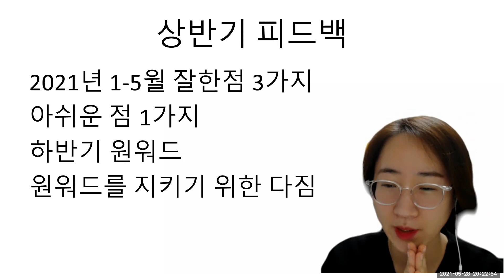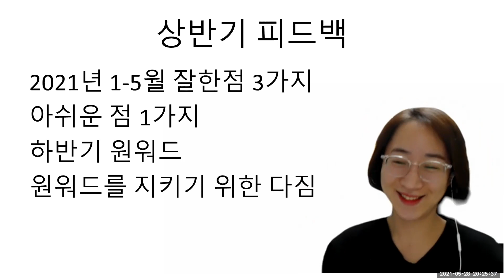연말 연초에 읽으면 좋은 책 시간관리전문가 책먹는여자 추천책 원워드